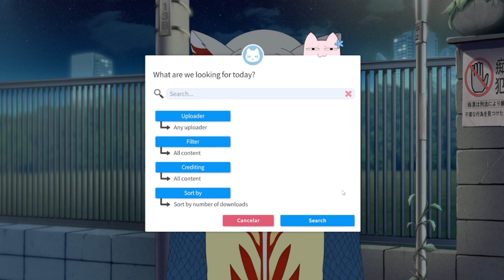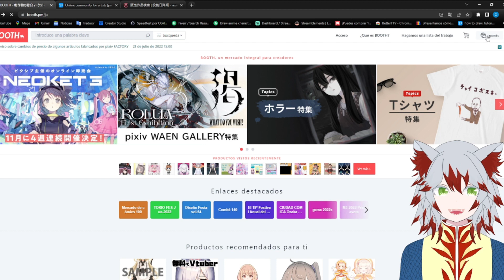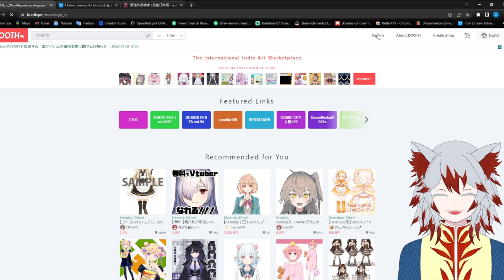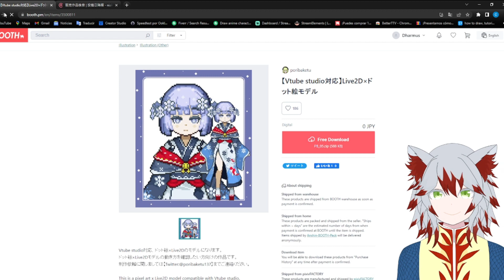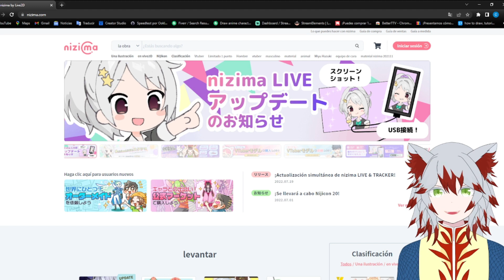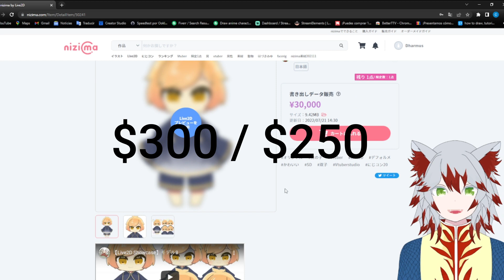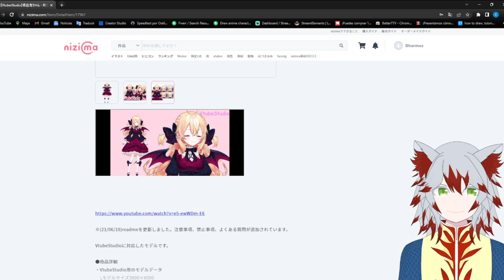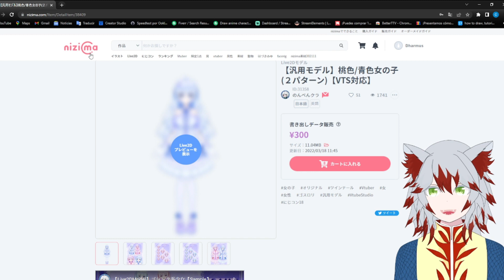VtubeStudio - Descargar modelos gratis y de pago para VtubeStudio.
Nuevo tutorial para VtubeStudio.

Paginas que aparecen en el video.